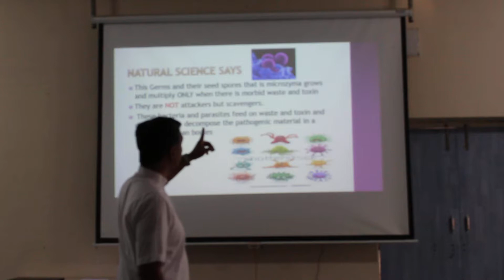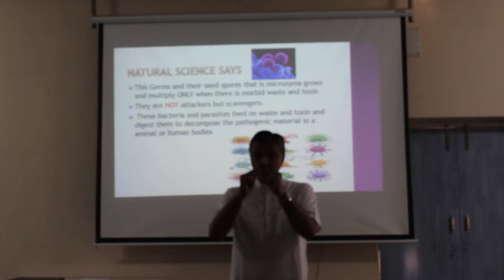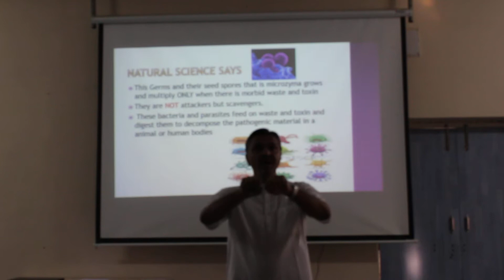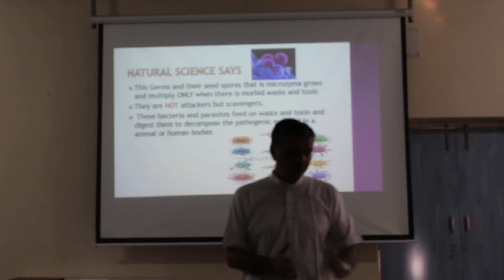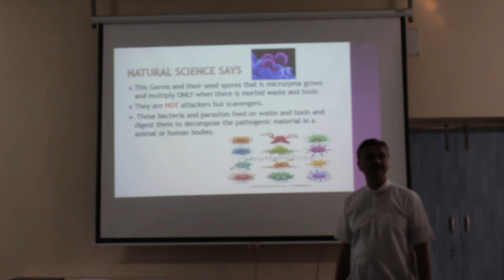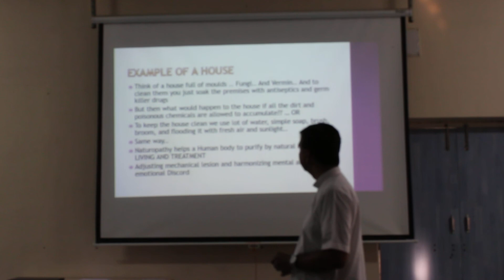part three what is a Disease inLight of Naturopathy